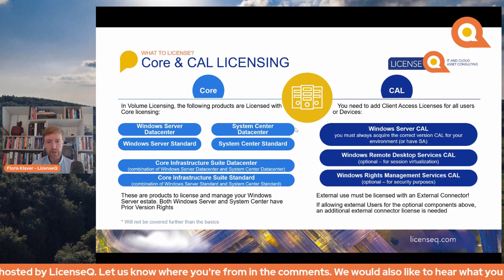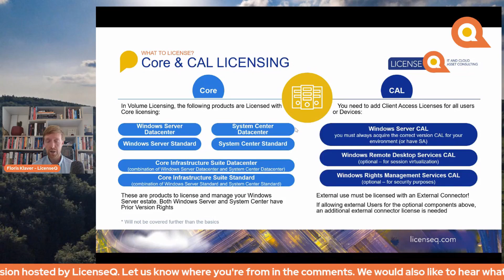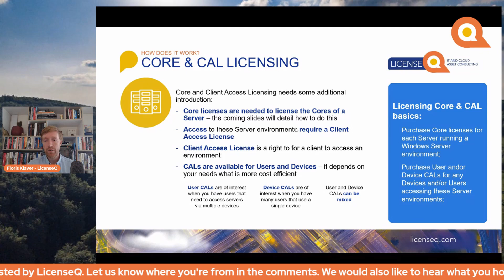Windows Server Core & CAL licensing | Microsoft Product Licensing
Informative tutorial on the differences between Core vs. CAL licensing models in Microsoft Windows Server.

Ideal for IT professionals, system administrators, and decision-makers, this video provides a clear comparison between the Core-based and Client Access License (CAL) approaches in Microsoft Product Licensing. Understand the intricacies of each model, including their advantages, ideal use cases, and how to determine which is the best fit for your organization's needs.

As ex-Microsoft employees with more than a decade each of experience in the world of Microsoft licensing, we are expertly suited to help you in the world of Microsoft licensing and contracting.

Follow Floris & Erik on LinkedIn for the latest updates & insights into Microsoft Licensing